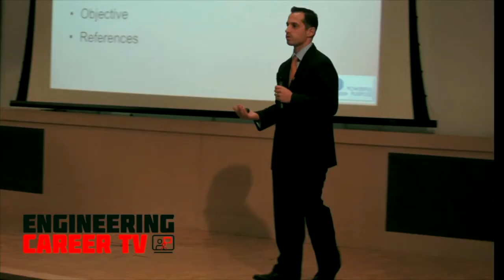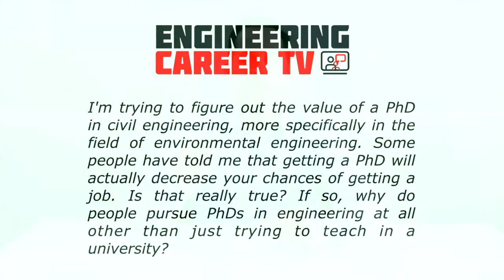Getting a PhD as an Engineer or Not? - Engineering Career TV Ep. 10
In this episode, we will be talking about deciding on getting a PhD as an Engineer. We will also be looking at determining your goals and how they will affect the decision of getting your phd or not?